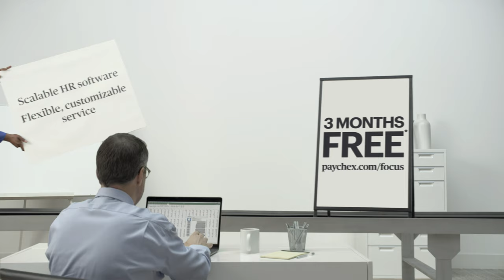PAYCHEX | "Conveyor Belt of Distractions" Pre-roll Ad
Getting distracted is probably one of the easiest things a person can do. Engineering a conveyor belt full of distractions? Not so much. That’s why Truth Collective teamed up with us to show how Paychex can take all the distractions out of how you run your business. Making this piece took a lot of careful rigging, attention to detail, and intense focus. The irony wasn’t lost on us.

Agency: Truth Collective | Director: Sullivan Slentz | Director of Photography: Aaron Gordon | Editor: Corey Scibilia | VFX: Corey Scibilia | Sound Design: Ryan Meadows